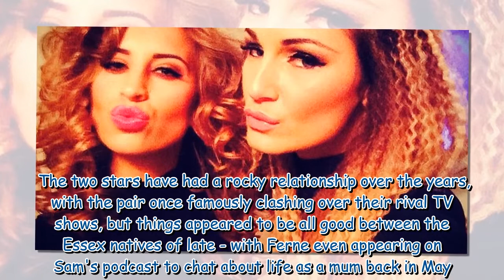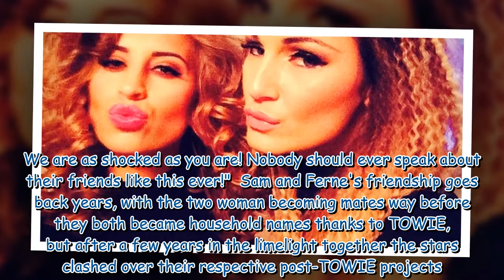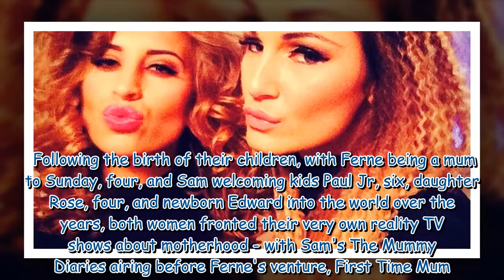Inside Ferne McCann and Sam Faiers' volatile relationship amid leaked voicenotes